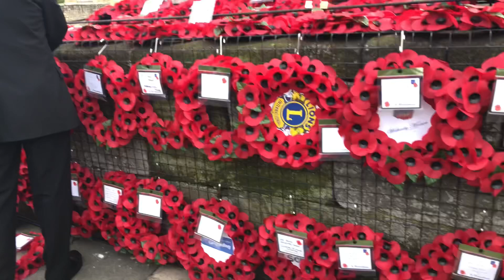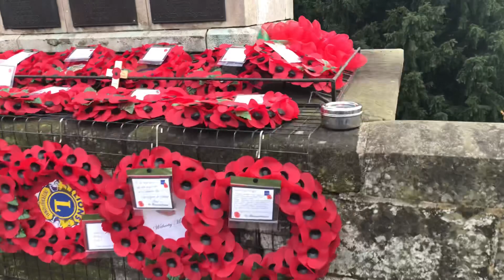เท่านี้พ่อแม่ก็ตื่นเต้นดีใจแล้ว ครั้งแรกเข้าร่วมพิธีงานสำคัญของอังกฤษ วันรำลึกถึงทหารในช่วงสงครามโลก